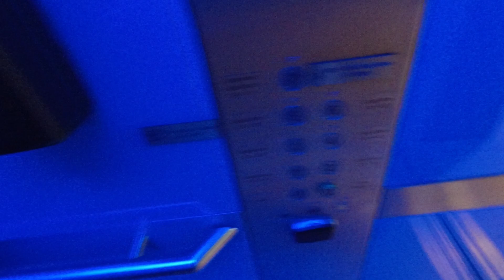KAN I GÆTTE HVOR VI ER??😍😍. BONUS MED KÆMPE PIZZA'ER OG ET FEDT HOTELVÆRELSE. 😍😍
På vejen hjem fra vores tur til det store bådshow, blev vi enig om at svinge ind forbi vores ynglings by i Tyskland, bare for at kikke lidt og forlænge vores hygge tur, ja det endte med at vi også fik os en overnatning på det lokale Scandic hotel.